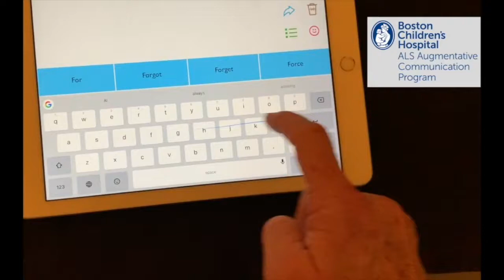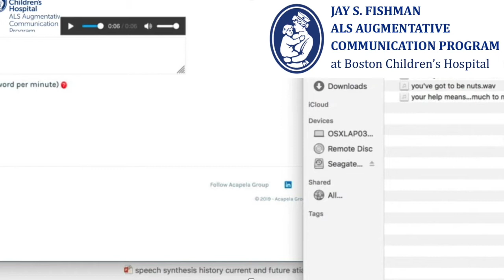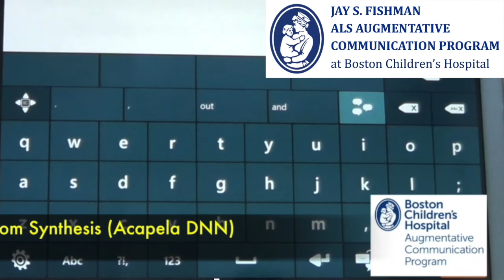Montage of BCH Message Banking Process™ and Double Dipping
This is a collection of examples of voices created for people with ALS following the BCH Message Banking Process™ and then Double Dipping with Acapela MOV.   In several instances the person for whom the voice is created is using it, in combination with banked messages, with their Speech Generating Device.